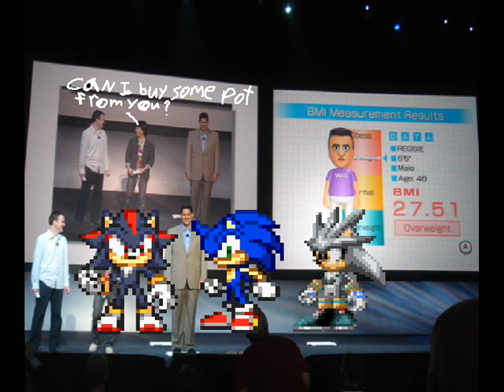Sonic Announcements 3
Sonic, Shadow, and Silver are at a Nintendo press conference saying telling news about the Sonic series, and new things happining on you tube.